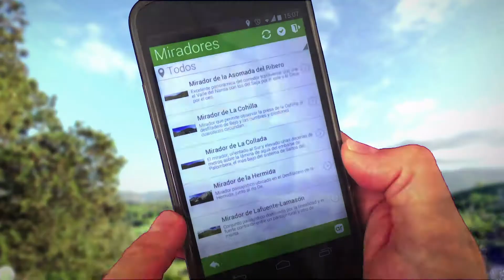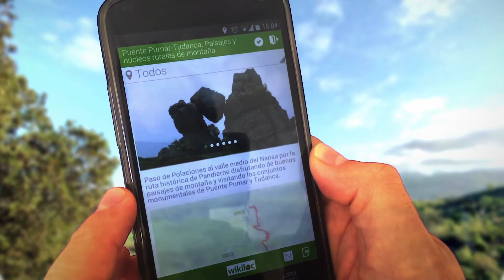La Fundación Botín presenta valledelnansa.org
Itinerarios turísticos, visitas virtuales, fotografías 360 grados e información sobre establecimientos hosteleros y empresas, son algunos de los nuevos desarrollos que presenta la nueva página web.